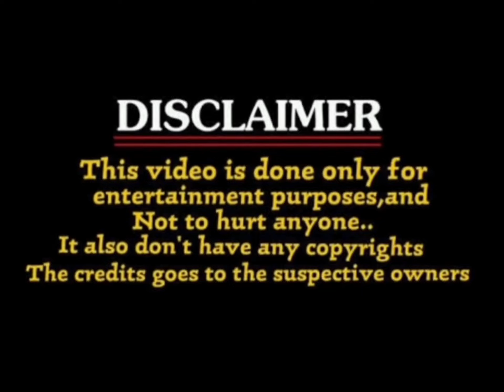tillu 2 song troll // oh my lily song / siddu anupama /